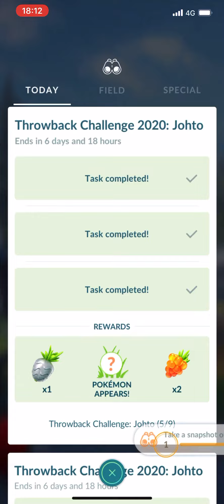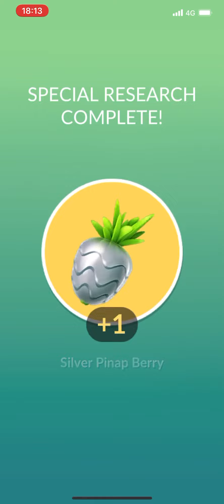Throwback Challenge 2020: Johto (6/9)